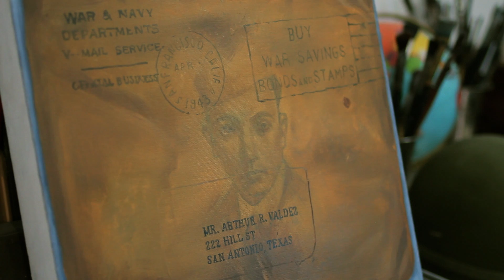San Antonio Art